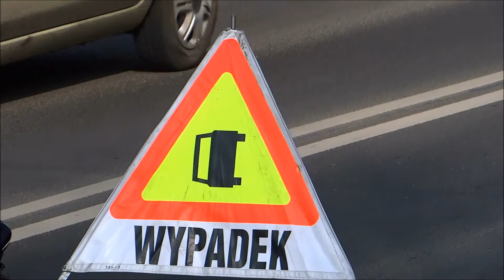"Gdańsk 112": 303[G]22 - Usuwanie skutków wypadku na Orunii.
Kierowca Transita trochę zaspał, a potem już było za późno.